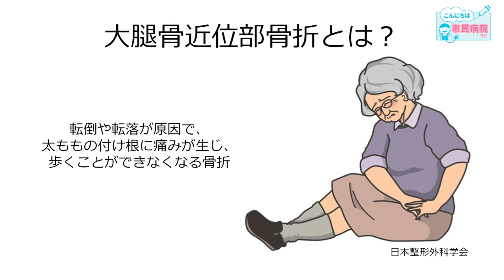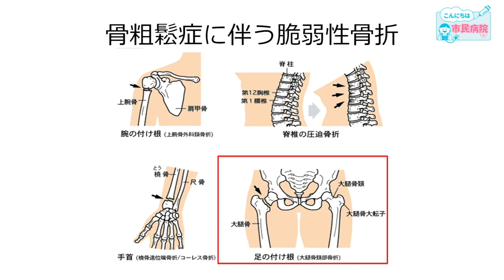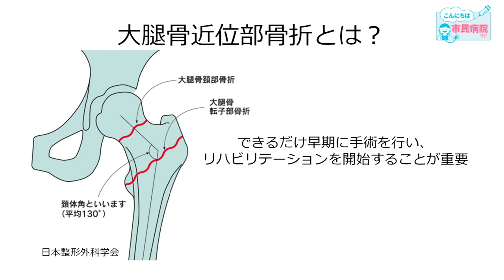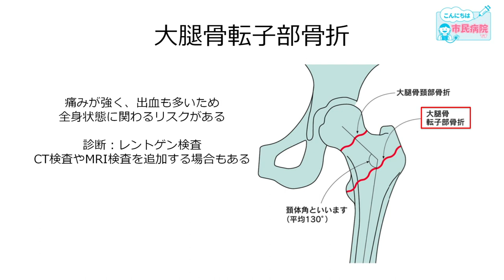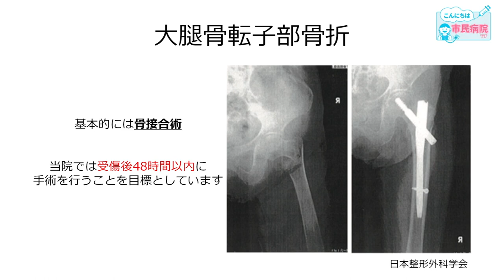令和５年１２月テレビ広報いみず【こんにちは市民病院です】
大腿骨近位部骨折についてご紹介します🦴